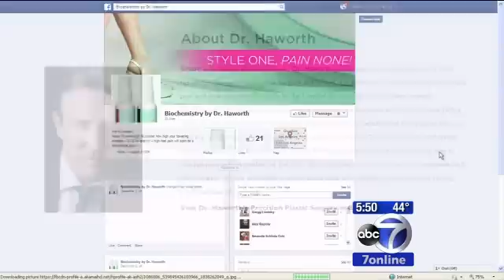ABC: Spray claims to help avoid high heel pain - Biochemistry By Dr. Haworth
Dr. Randal Haworth has created Heel No Pain, an entirely new and effective way to manage pain and discomfort of the foot.